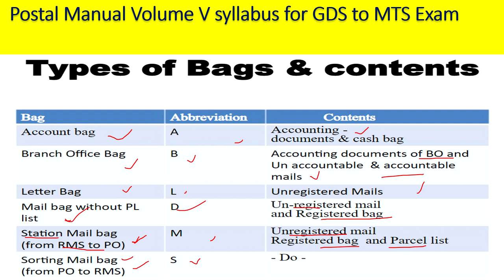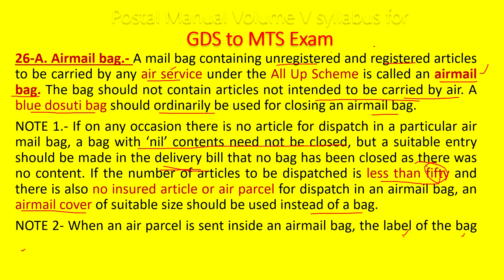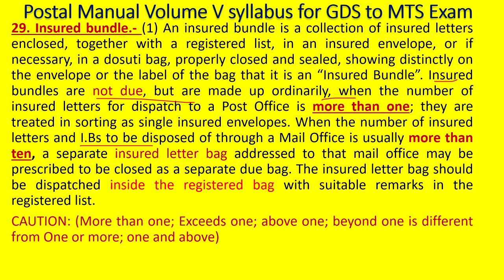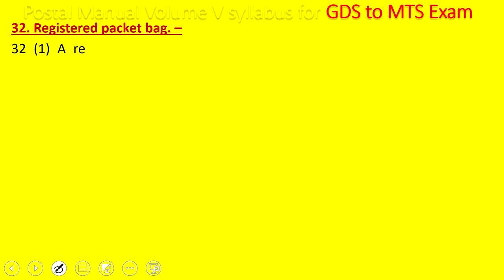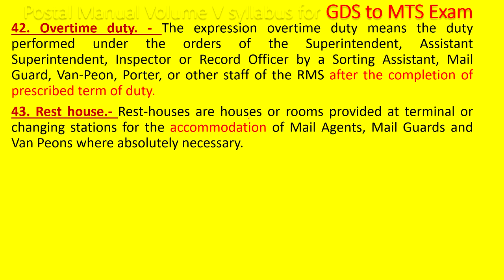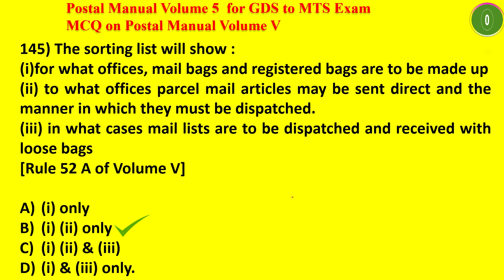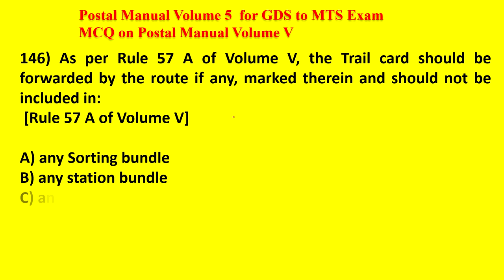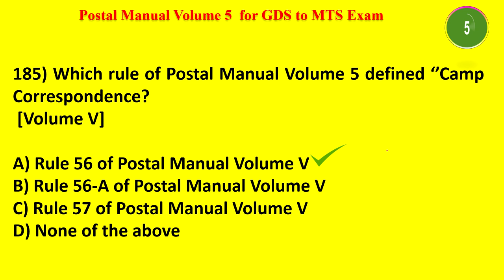POSTAL MANUAL VOLUME 5 MEGA VIDEO-3 CLASS AND MCQs for GDS to MTS Exam IN TELUGU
POSTAL MANUAL VOLUME 5 MEGA VIDEO-3 CLASS AND MCQs for GDS to MTS Exam IN TELUGU. Today's Career Post brings you a video on the above topic with a link: